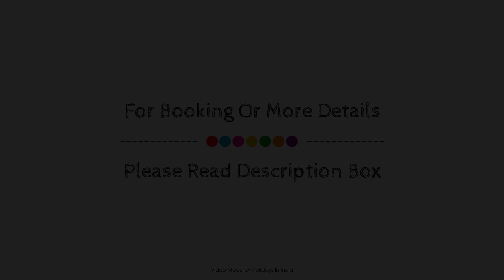Sepoy Grande, Mysore, India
About Property:
Sepoy Grande Hotel is a popular choice amongst travelers in Mysore, whether exploring or just passing through. Offering a variety of facilities and services, the hotel provides all you need for a good night's sleep. Facilities like free Wi-Fi in all rooms, 24-hour security, daily housekeeping, photocopying, printer are readily available for you to enjoy. Designed for comfort, selected guestrooms offer television LCD/plasma screen, internet access – wireless (complimentary), non smoking rooms, air conditioning, wake-up service to ensure a restful night. The hotel offers various recreational opportunities. No matter what your reasons are for visiting Mysore, Sepoy Grande Hotel will make you feel instantly at home.
Searching For
1. Sepoy Grande - Mysore
2. Sepoy Grande - Mysore Virtual Tour
3. Sepoy Grande - Mysore Rooms
4. Sepoy Grande - Mysore Amenities
5. Sepoy Grande - Mysore Videos
6. Sepoy Grande - Mysore Offers
7. Sepoy Grande - Mysore Deals
Audio Credit:
Track Title: Blank Slate
Artist: VYEN